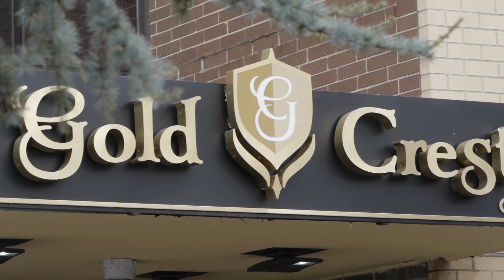Gold Crest: Bronx Rehabilitation Center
A look into the offerings of Bronx rehabilitation center, Gold Crest Care Center. We ensure our patients are kept comfortable and happy along the road to recovery. If you or a loved one is in need of comprehensive, quality healthcare in New York City- we can help. To learn more about us, visit us